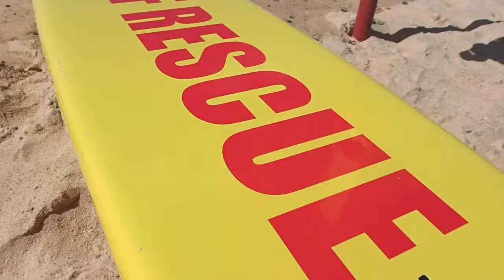South Maroubra SLSC. The Season Begins